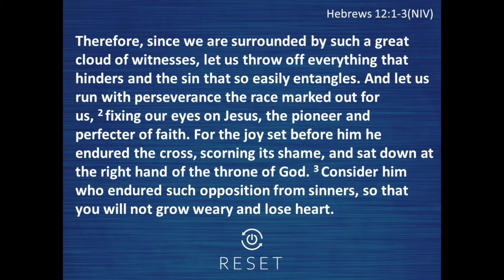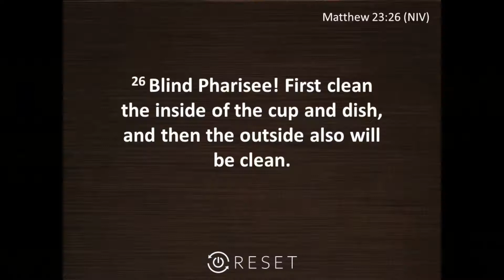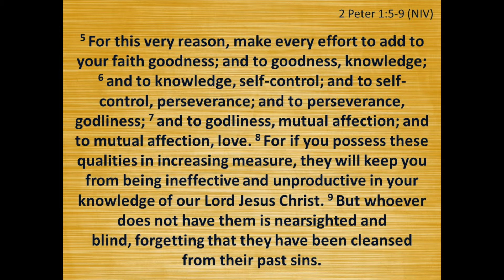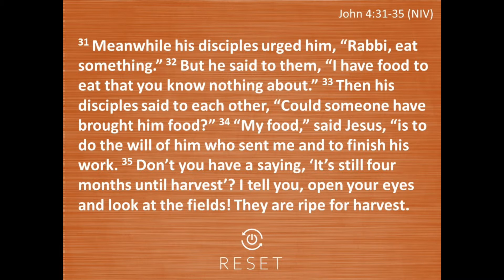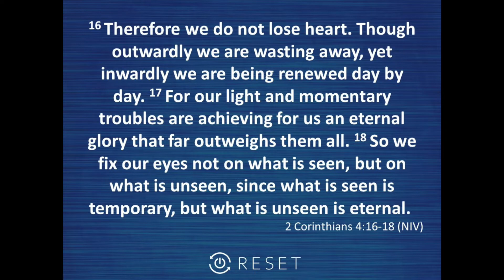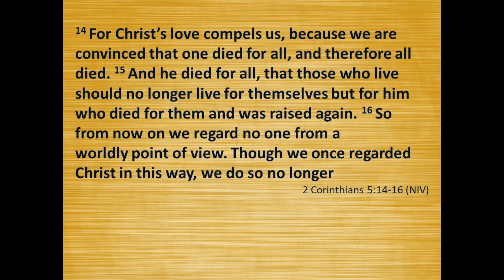Reset- Eyes Devotional